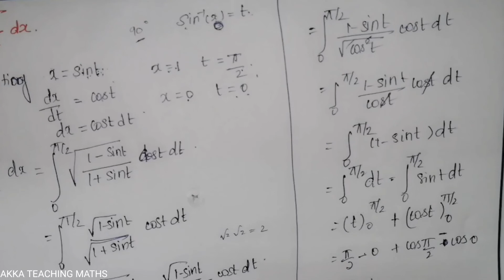12th Maths|Chapter:9|Exercise 9.3 Q. No. 1 (i) (ii) (iii)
9.1 Introduction
9.2  Definite Integral as a Limit of a Sum
9.3 Fundamental Theorems of Integral Calculus and their Applications
9.4 Bernoulli’s Formula
9.5 Improper Integrals
9.6 Reduction Formulas
9.7 Gamma Integral
9.8 Evaluation of Bounded Plane Area by Integration
9.9 Volume of a Solid obtained by Revolving Area about an Axis